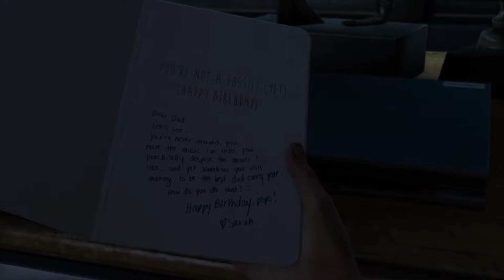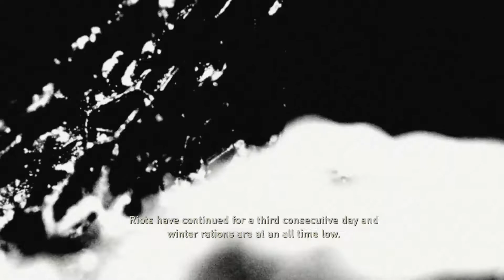Last of Us No Commentary Episode 1